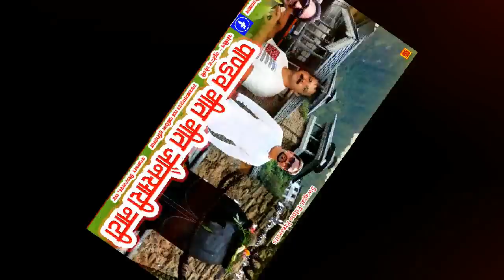Lamara Re Arjuna Chotora Pala Pandav Gatha Geet Ankit Senwal By Swagatfilms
Latest Jaunsari Himanchali Garhawali Pandav Gatha Geet
Singer- Ankit Senwal
Lyrics- Babu Ram Sharma
By Swagatfilms